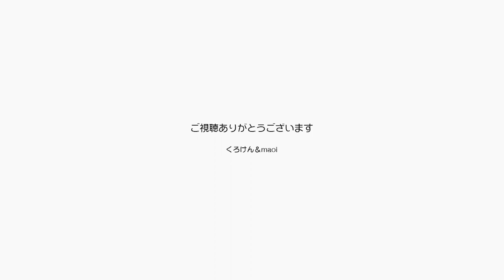パパの股間でジャンくんを温める新兵器はホカペです【Jean & Pont 2369】2021/1/18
ジャンくんが最近好きなものの一つにパパの股間があります。
変な話ですがトイレについてきてパンツの中に顔を突っ込むのでちょっと困っていたりします。
布団の中にも時々入るようになりましたが、胸元ではなく足の間まで入って寛ぎます。
ホットカーペットに毛布を使ってジャンくんを温めて膀胱炎を改善できないかチャレンジしています。